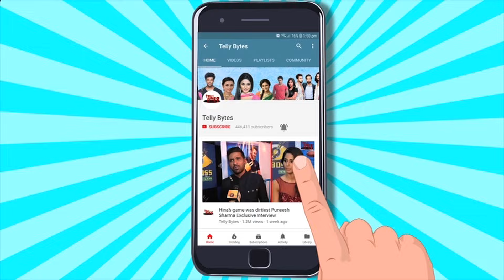Udaariyaa UPDATE : Raja Ne Gusse Mein Alia Ke Saamne Ki TOD PHOD